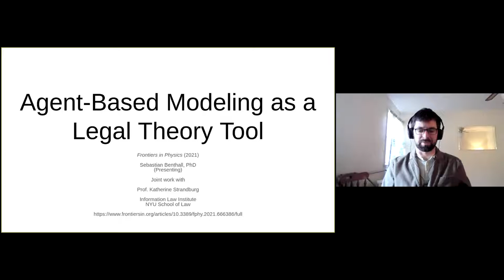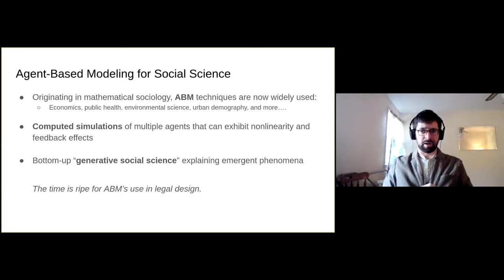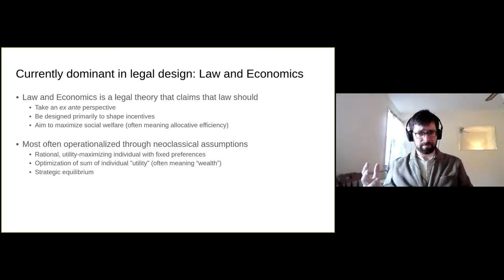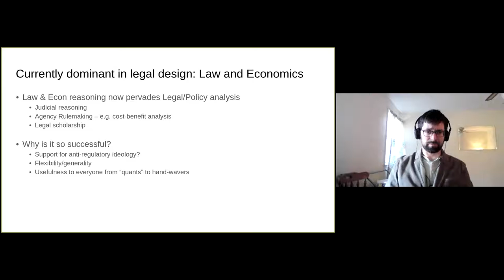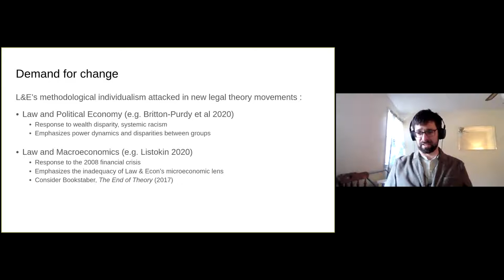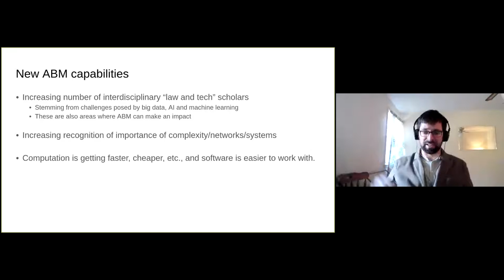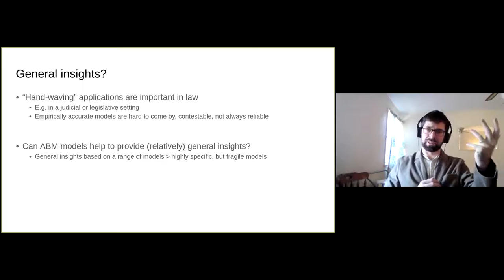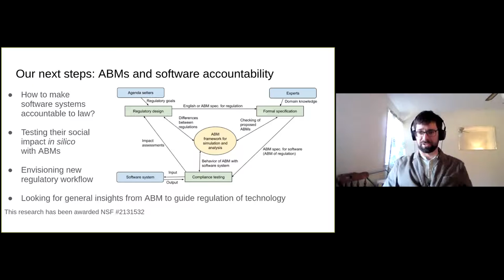ACLE and ACT joint hybrid seminar with Dr. S. Benthall (NYU) - 8 November 2021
ACLE and ACT joint hybrid seminar with Dr. S. Benthall (NYU) entitled: "Agent-Based Modeling as a Legal Theory Tool" -- 8 November 2021.